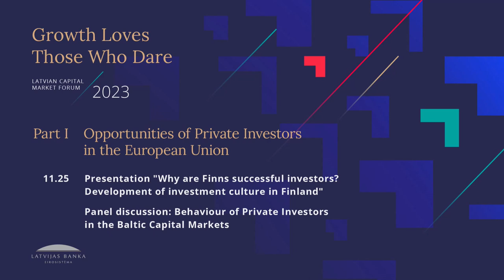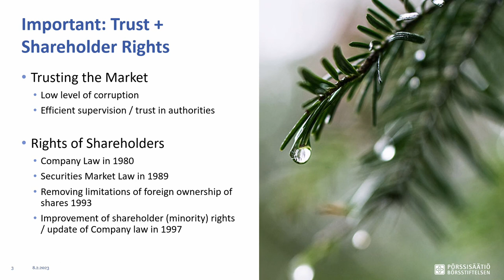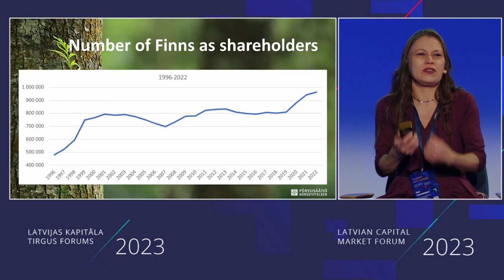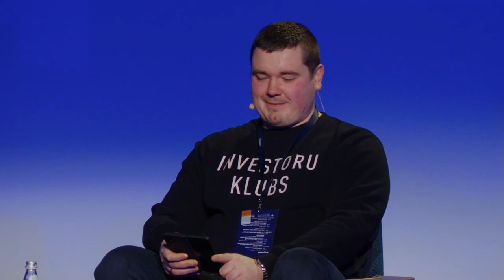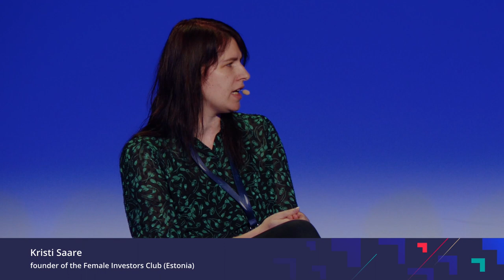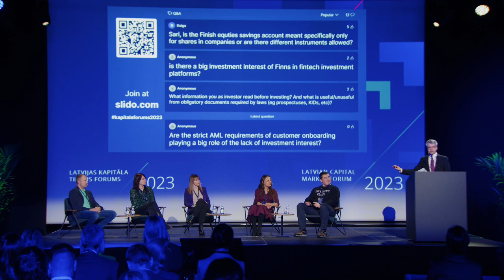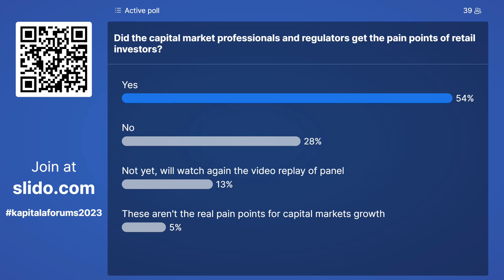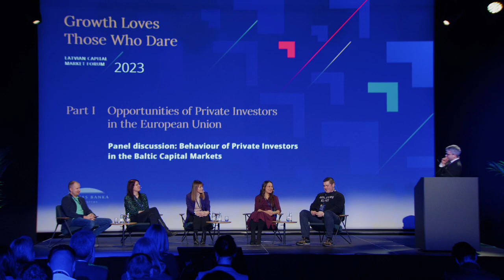Latvijas kapitāla tirgus forums 2023 | Privāto investoru rīcība Baltijas kapitāla tirgos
Somijas akciju veicināšanas fonda valdes priekšsēdētājas Sari Lounasmeri prezentācija: "Kāpēc somi ir veiksmīgi investori? Investīciju kultūras attīstība Somijā"

Paneļdiskusija: Privāto investoru rīcība Baltijas kapitāla tirgos

Diskusijas dalībnieki:
🔸 Kristaps Mors, privātais investors
🔸 Kristīne Doroško, privātā investore un Eiropas Savienības Klimata pakta vēstniece
🔸 Kristi Sāre, Sieviešu investoru kluba dibinātāja (Igaunija)
🔸 Sari Lounasmeri, Somijas akciju veicināšanas fonda valdes priekšsēdētāja

Moderators: Kaspars Peisenieks, Investoru kluba izpilddirektors